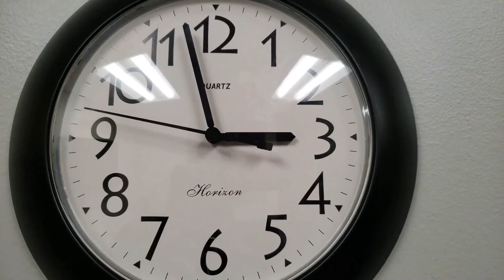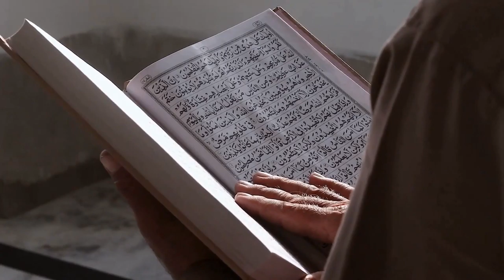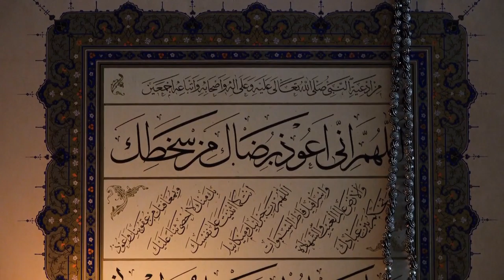Monday: A Documentary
BEST DOCUMENTARY ON Monday

Video via Pexels users:
Aleks BM
Ambient_Nature_ Atmosphere
Anna Nekrashevich
Artem Podrez
Assad Tanoli
Athena
belal obeid
Dan Cristian Pădureț
Engin Akyurt
Gilmer Diaz Estela
Gökhan Işıklı
James Cheney
Jason H Austin
Jess Loiterton
JPRO REC
Pat Whelen
Pavel Danilyuk
Polina Tankilevitch
Rachel Claire